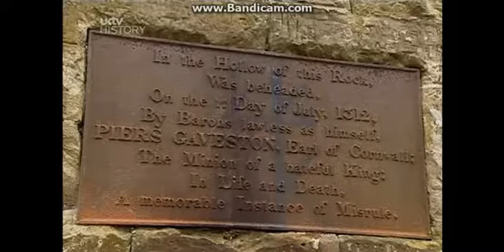Kings and Queens of England: Edward II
Edward II from the Kings and Queens of England ITV documentary hosted by Alan Ereira.